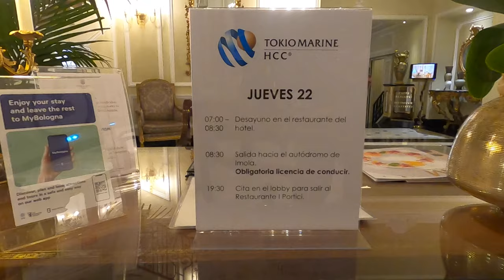JUEVES 22 Tokio Marine Hcc Video